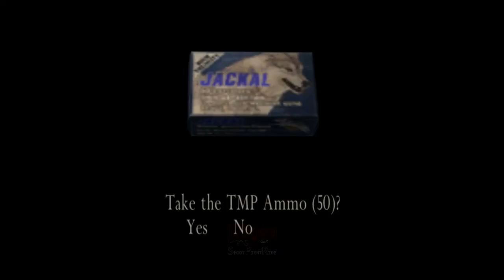Bahaya ! Kalau Ke Danau Ini - Resident Evil 4 - Part 3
Chapter 1-3. Gone Fishing - Resident Evil 4
Melanjutkan gameplay RE4 misi pencarian putri Presiden Ashley Graham, Leon S. Kennedy menuju sebuah danau. Leon melihat teman polisinya di makan Ikan Raksasa penghuni danau itu. Untuk melanjutkan misinya Leon terpaksa menyebrangi danau tersebut.